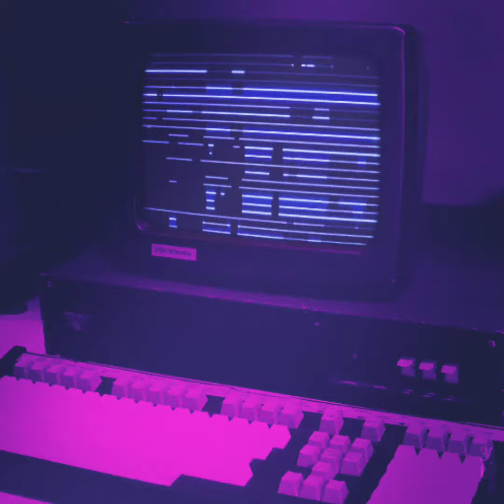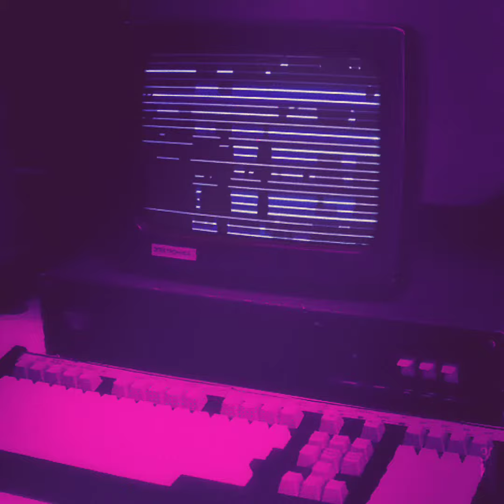La La La (Eighties)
loved this song ever since I was a kid